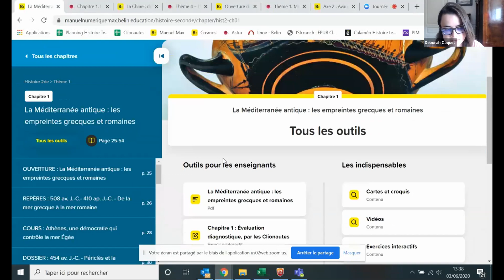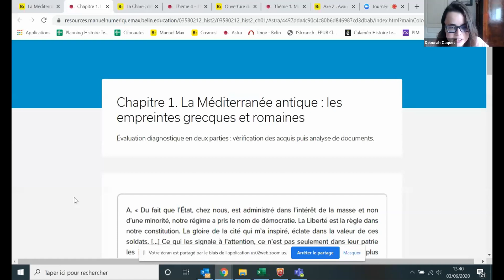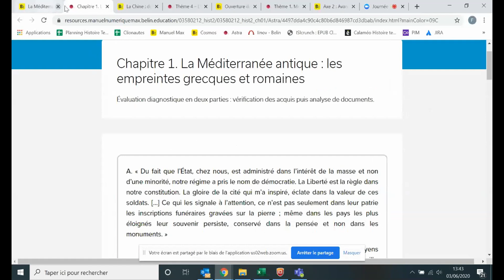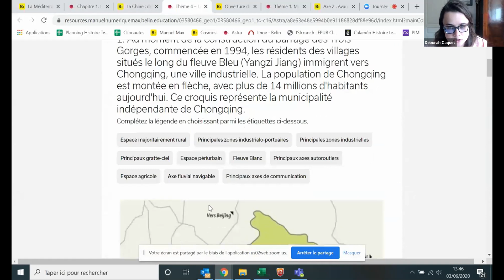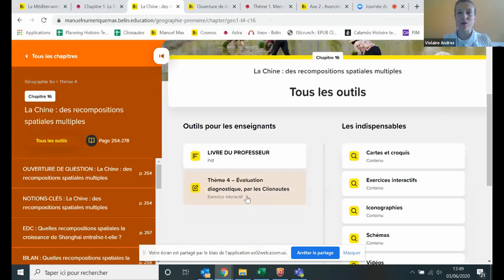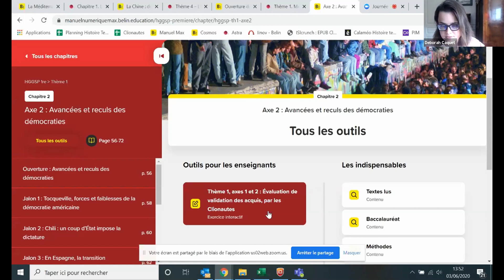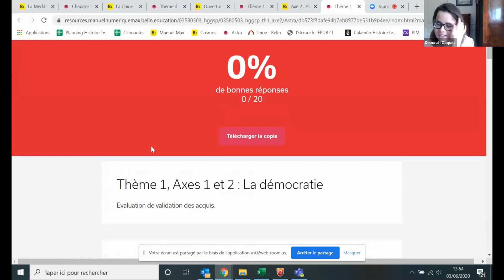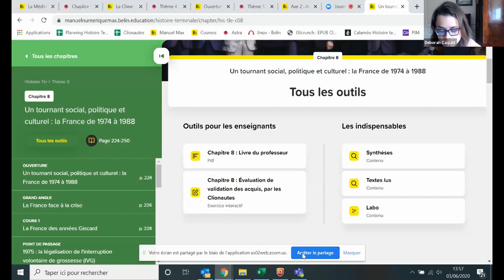Présentation Clionautes 3 juin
Présentation sur notre partenariat avec les Clionautes extraite de la Journée de lancement du manuel numérique max.

Retrouvez toutes les évalutations conçues par les Clionautes sur les manuels numériques max d'Histoire, Géographie et Géopolitique.